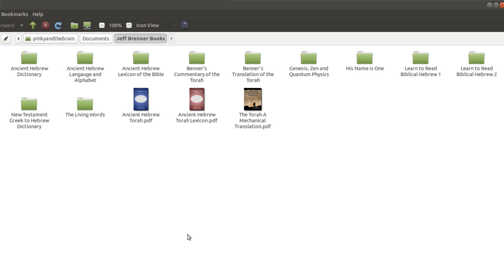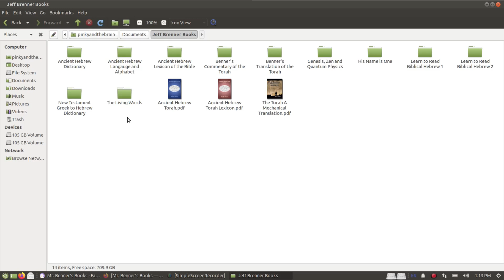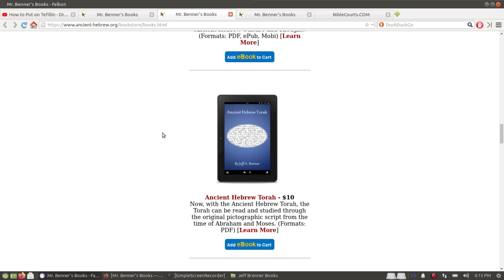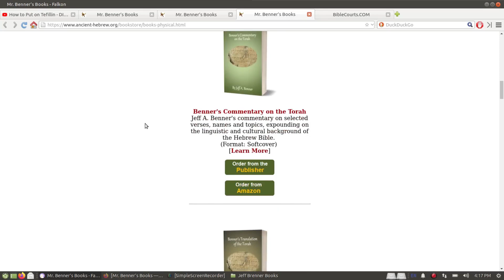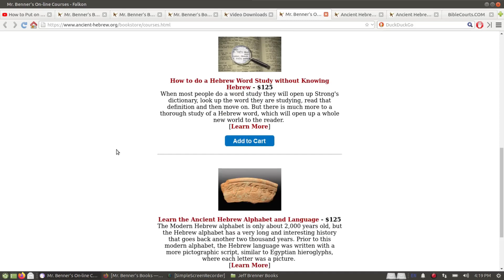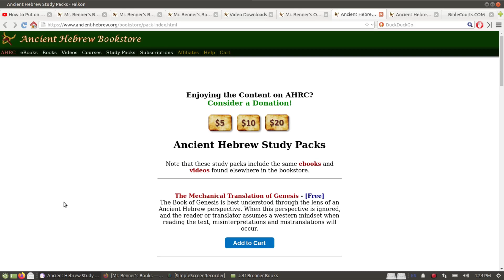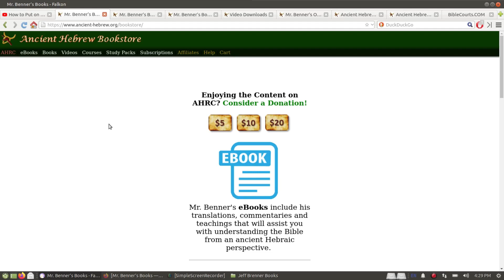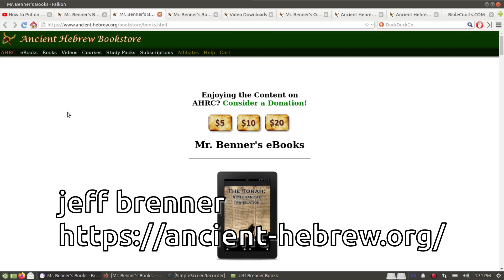jeff brenner books ancient-hebrew.org original pictographic hebrew - before paleo hebrew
Proverbs 28:9 English Standard Version "If one turns away his ear from hearing the law, even his prayer is an abomination."